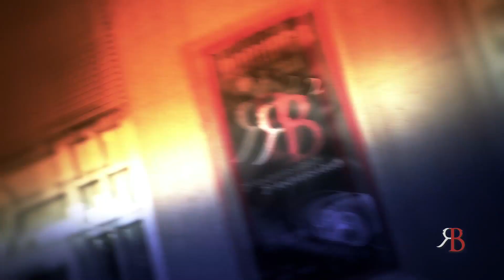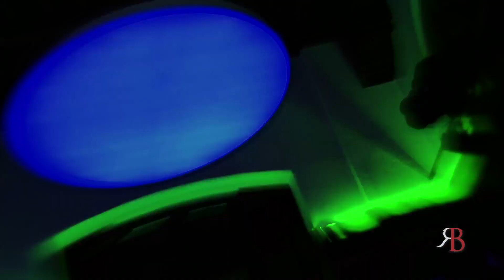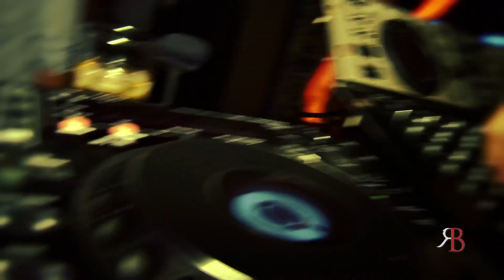BURANA 2º ANIVERSARIO ALMERIA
FILMADO Y EDITADO POR "JOTA" JOSE RAFAEL MIRAS.